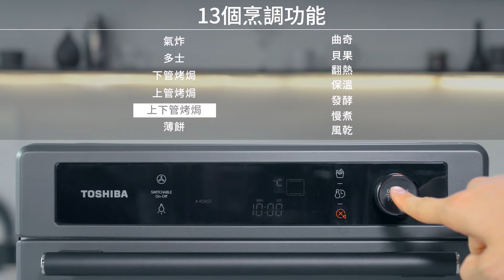TOSHIBA 健康氣炸烤焗爐25公升 TL2 AC25GZC 13合1烹調功能簡介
【13合1功能 健康氣炸烤焗爐】

Toshiba健康氣炸烤焗爐TL2-AC25GZC一次過滿足你13個烹調願望，而且操作簡單，令屋企好似多個大廚坐陣咁氣派👨🍳！

Toshiba健康氣炸烤焗爐TL2-AC25GZC有齊13種烹調模式，即使足不出戶都可以享用多國美食😋，照顧屋企唔同人喜好，輕易用烹調模式焗出Pizza、曲奇、貝果等美食，仲有埋風乾功能💕，快啲將Toshiba健康氣炸烤焗爐TL2-AC25GZC帶返屋企，早買早享受啦🥰～

了解更多💁‍♀️Toshiba最新推出健康氣炸烤焗爐